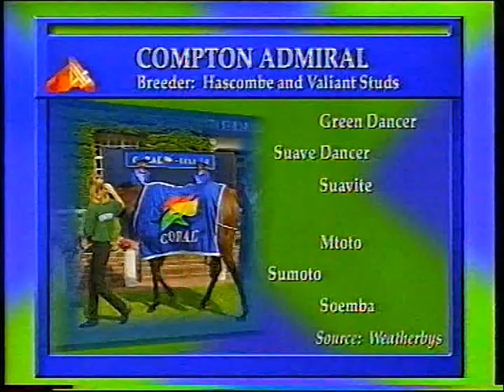1999 Coral Eclipse Stakes Compton Admiral Includes Replay & Enclosure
1st Dr Devious 2nd Xaar 3rd Fantastic Light